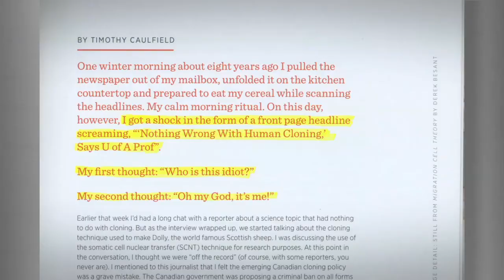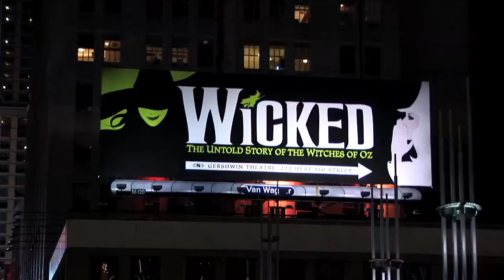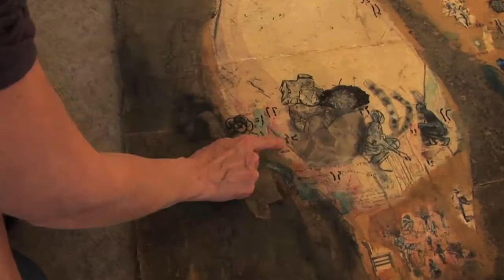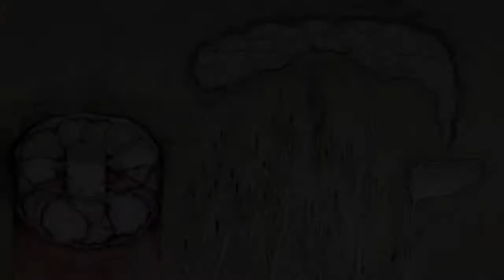Perceptions of Promise opens in New York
A unique marriage of science and art, Perceptions of Promise combines the work of University of Alberta printmakers at the University of Alberta and around the world to examine issues around stem-cell research.